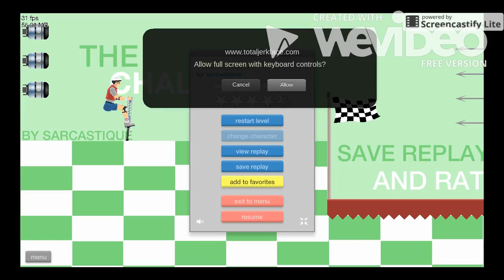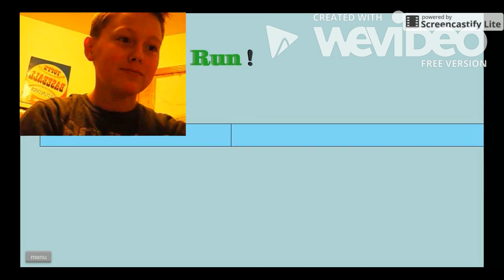SOULD I BUY IT?????!!!! | Happy Wheels Ep.5